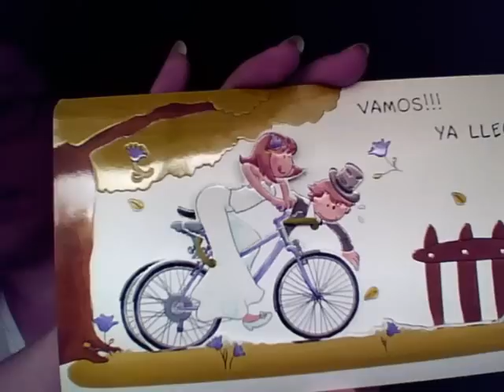Invitación Boda 2011